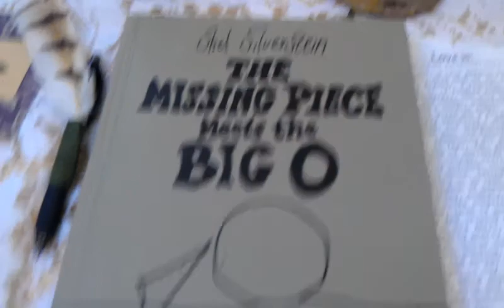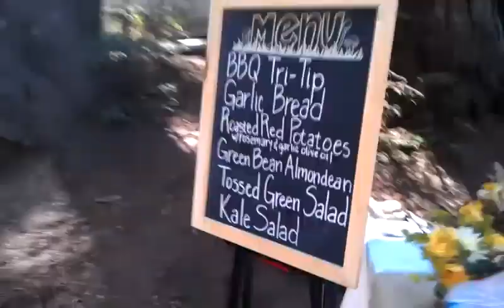Wedding Eliza and Mason, 2012-09-08, Part 5